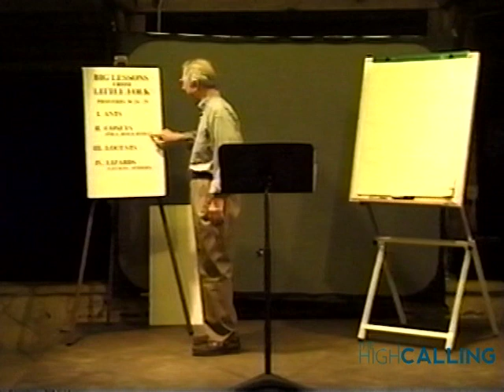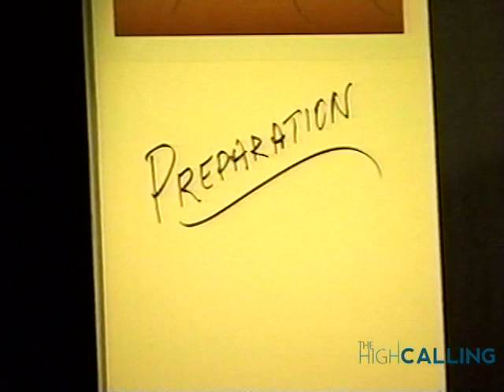'Ants' Preparation-Howard Butt.mov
Howard E. Butt Jr. speaks at LLYC Staff Week 1999 "Preparation, Protection, Participation, Penetration"